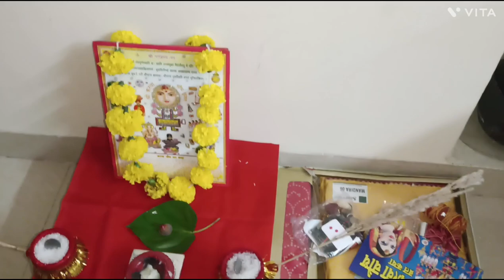कैसे मनाया मैने अपना करवाचौथ...इस बार चांद बहुत देर से आया ❤️ स्पेशल डिनर एंजॉय किया